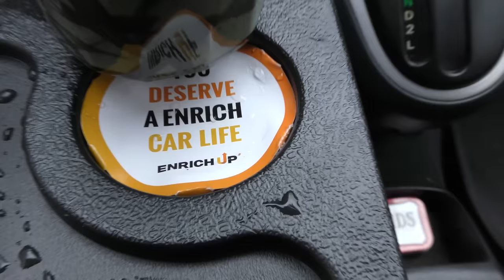This New Pill Will Triple Your Car's Gas Mileage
Doing This Will Make Your Car Get Better Gas Mileage, DIY life hack and car repair with Scotty Kilmer. Car life hacks. Why your car gets worse gas mileage over time and how to fix it. How to get better gas mileage. How to increase gas mileage. How to fix gas mileage. How to fix fuel efficiency in your car. Why your car's fuel consumption gets worse as it ages. 5 minute life hacks to make your car run as long as possible. Fuel economy tips. Car advice. DIY car repair with Scotty Kilmer, an auto mechanic for the last 55 years.

1. Enrich Up Car Tray
2. AutoLine Pro Ventus .com

⬇️Scotty’s Top DIY Tools:
1. Bluetooth Scan Tool
2. Mid-Grade Scan Tool
3. My Fancy (Originally $5,000) Professional Scan Tool
4. Cheap Scan Tool
5. Dash Cam (Every Car Should Have One)
6. Basic Mechanic Tool Set
7. Professional Socket Set
8. Ratcheting Wrench Set
9. No Charging Required Car Jump Starter
10. Battery Pack Car Jump Starter

1. Bluetooth Scan Tool
2. Cheap Scan Tool
3. Professional Socket Set
4. Wrench Set
5. No Charging Required Car Jump Starter
6. Battery Pack Car Jump Starter

►Here's our weekly video schedule:
Tuesday: Auto repair video
Wednesday: Viewers car mod show off
Thursday: Viewer Car Question Video AND Live Car Q&A
Friday: Auto repair video
Saturday: Second Live Car Q&A
Sunday: Viewers car show off